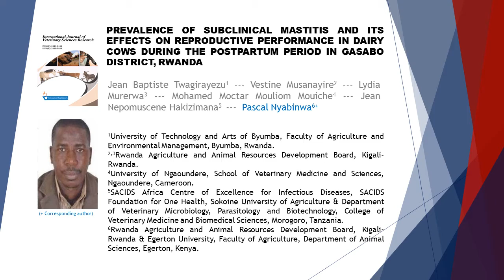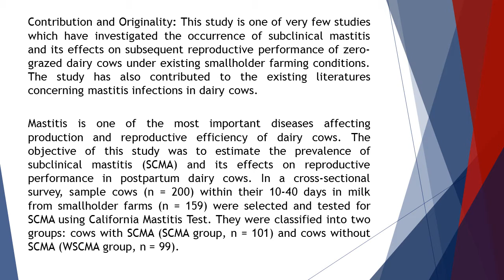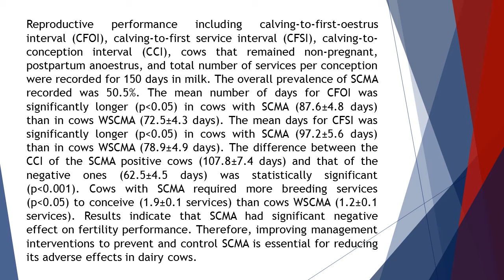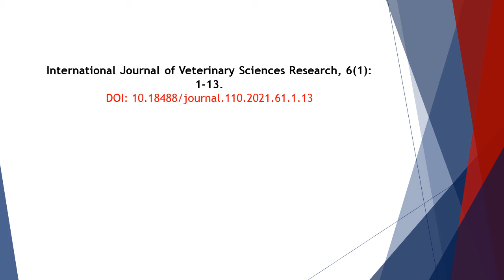Prevalence of Subclinical Mastitis and its Effects on Reproductive Performance in Dairy Cows during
Prevalence of Subclinical Mastitis and its Effects on Reproductive Performance in Dairy Cows during the Postpartum Period in Gasabo District, Rwanda